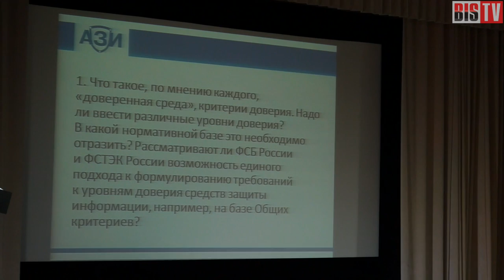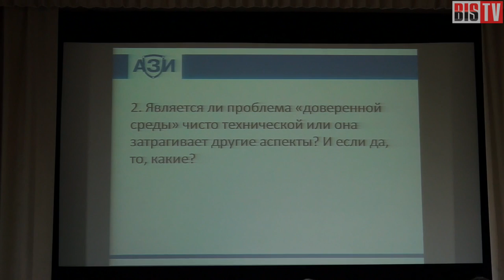BIS TV - IV Форум АЗИ - Доверие как основа информационной безопасности (круглый стол)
Дискуссия о том, как возможно доверие к информационным системам и как следует понимать эту базовую категорию при разработке и использовании средств обеспечения информационной безопасности, состоялась в рамках IV Форума АЗИ (Москва, Конгресс-центр МТУСИ). Участие в обсуждении ключевых вопросов терминологии в области информационной безопасности обсудили представители отрасли, признанные эксперты.
Смотрите в эфире BIS TV полную запись круглого стола с незначительным купюрами.
Длительность: 1 час 18 минут

Информация о круглом столе (выдержка из программы):
Ведущий: Гаврилов Виктор Евдокимович, советник генерального директора ИПИ РАН
Участники дискуссии:
* Баранов Александр Павлович, заместитель Генерального директора ФГУП ГНИВЦ ФНС России
* Вихорев Сергей Викторович, заместитель генерального директора по развитию, компания «ЭЛВИС-ПЛЮС»
* Сабанов Алексей Геннадьевич, заместитель генерального директора, компания «Аладдин Р.Д.»
* Гусев Дмитрий Михайлович, заместитель генерального директора, компания «ИнфоТеКС»
* Конявский Валерий Аркадьевич, научный руководитель ФГУП «ВНИИПВТИ»

Обсуждаемые вопросы:
1. Что такое, по мнению каждого, «доверенная среда», критерии доверия. Надо ли ввести различные уровни доверия? В какой нормативной базе это необходимо отразить? Рассматривают ли ФСБ России и ФСТЭК России возможность единого подхода к формулированию требований к уровням доверия средств защиты информации, например, на базе Общих критериев?
2. Является ли проблема «доверенной среды» чисто технической или она затрагивает другие аспекты? И если да, то, какие?
3. На чем должно строиться доверие? Достаточно ли доверия к производителю или поставщику услуг или требуется независимая экспертиза? И если да, то кто может дать такую экспертизу? Кто и чем (деньгами или чем?) может гарантировать доверие?
4. Можно ли обеспечить доверие в динамично меняющейся среде? И если можно, то, при каких условиях?
5. Можно ли добиться доверия в облачных структурах? И если можно, то, что для этого надо сделать?